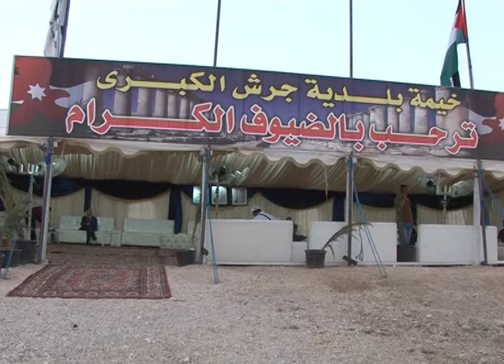اليوم السابع مهرجان جرش 2017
غسان عدنان / قناة الرشيد